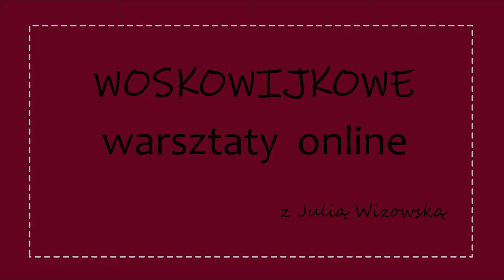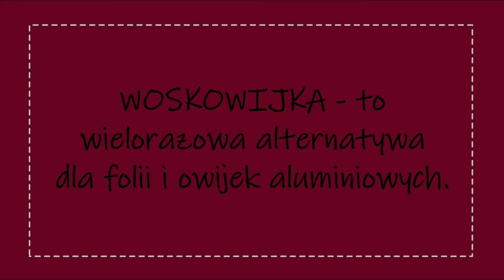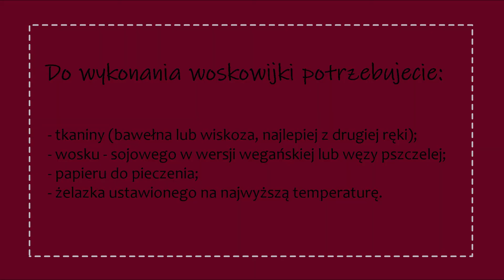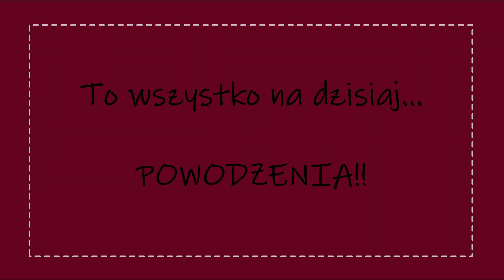Jak wykonać woskowijkę - instrukcja krok po kroku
KSIĄŻKA "NIE ŚMIECI. WYRZUCASZ DO KOSZA I CO DALEJ?"

Woskowijka — to zaimpregnowana woskiem chustka, która zastępuje jednorazową folię aluminiową i plastikową. To ekologiczne opakowanie na przekąski, kanapki (do szkoły i pracy) oraz kosmetyki (mydło, szampon w kostce itd.).